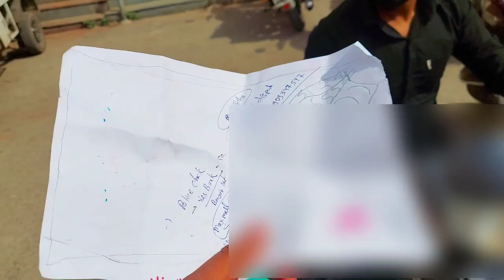''Big Surprise 😍😍''. खुशी के आंसू , YouTube Play button🤩🤩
Big Surprise
YouTube Play button
Lofar bhai fitness
YouTube Play button
My first YouTube Play button
the Lofar Fitness Store
the Lofar Fitness YouTube channel
the Lofar Fitness Centre
the Lofar Fitness traning center
the Lofar training